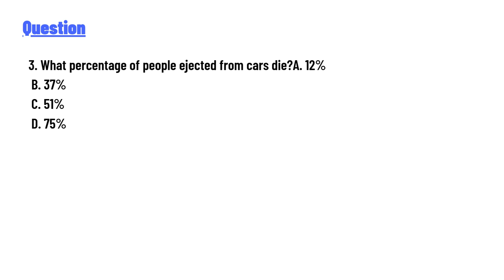What percentage of people ejected from cars die?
A. 12%,
B. 37%,
C. 51%,
D. 75%,